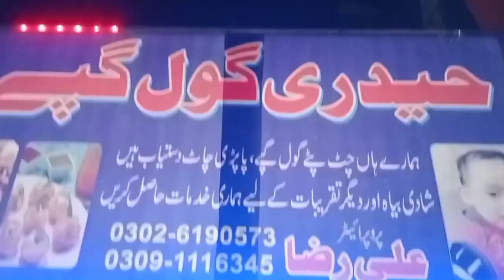AJ Jana hai Pani puri khane Iman Fatima k Sath..